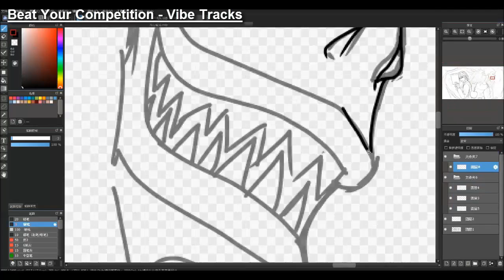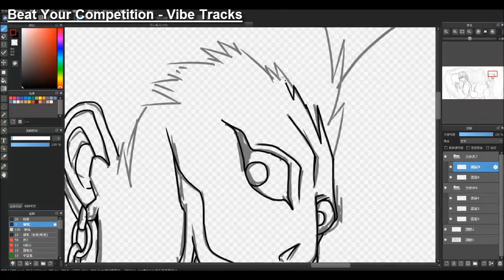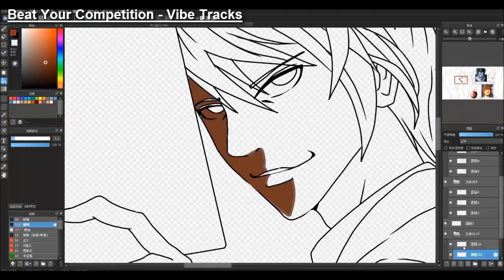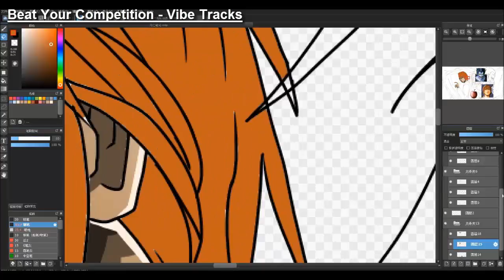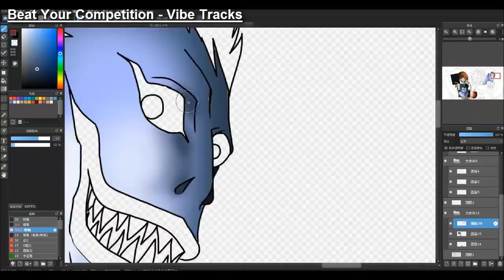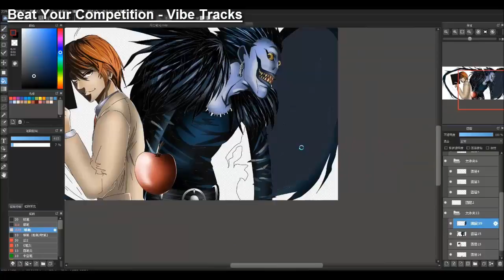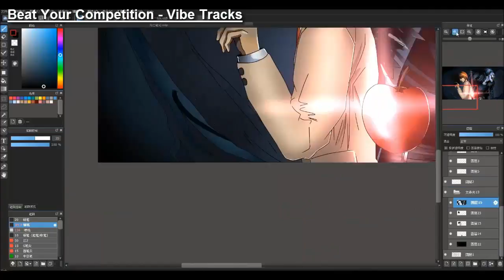ALE [Speed painting] Death Note(Yagami Light，Luke)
Painting software:Medibang